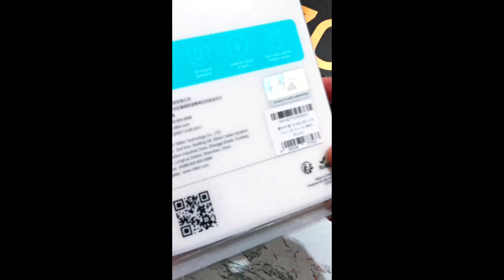Nillkin Hardcase for Redmi K70E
Trying out this new Nellkin case for Xiaomi Redmi K70E

Music from : (YT Studio) High Noon by TrackTribe